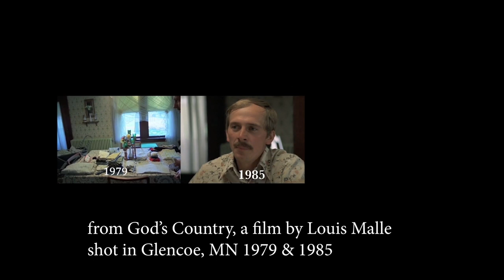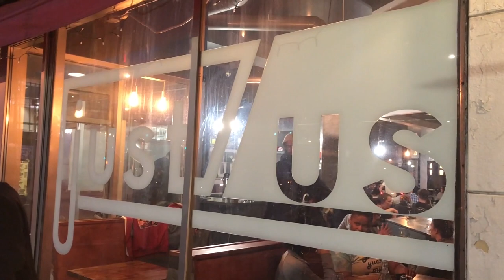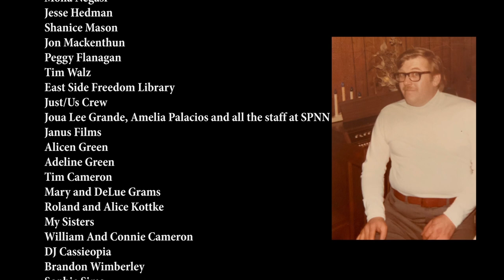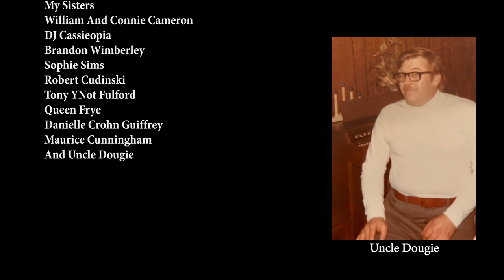Minnesota Next: How Do We Share Space in Minnesota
Who deserves space in Minnesota? Three Minnesotans from three distinct communities share how displacement has affected them, and examine how they can move forward together despite presumed differences, to be an example for the United States as it attempts to reach across the urban-rural divide.